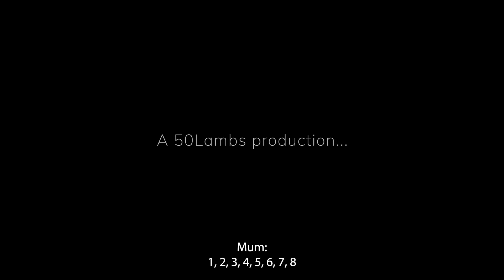PYSFC 2022 AKL - Siva Samoa! Opening Number - A film by Levi Fifita-Lamb - Ormiston Junior College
Our awards night for Auckland will be held on Saturday 13 August at the Vodafone Events Centre in the BNZ Theatre.

'SIVA SAMOA! OPENING NUMBER'